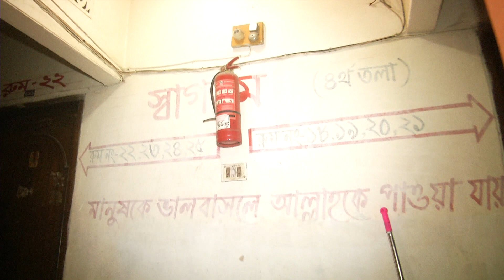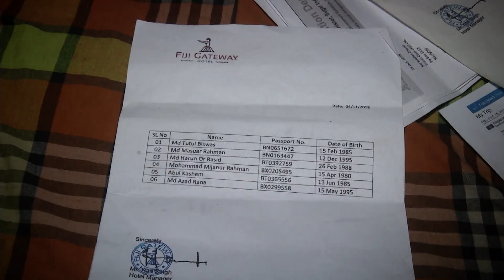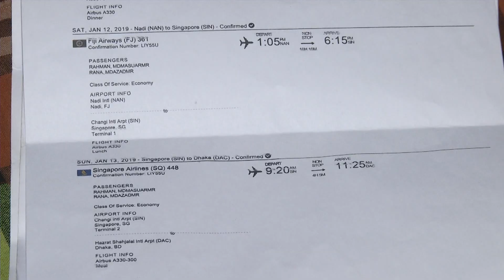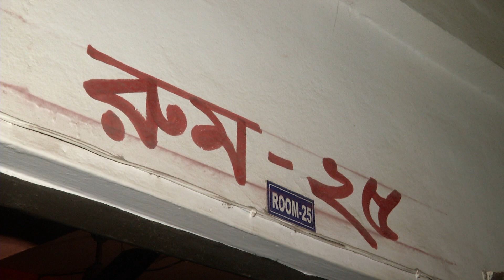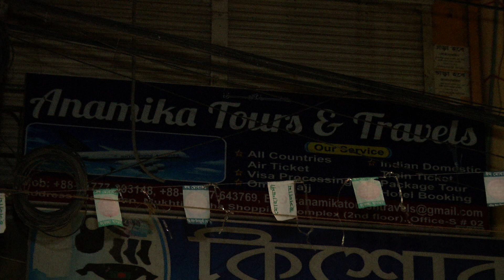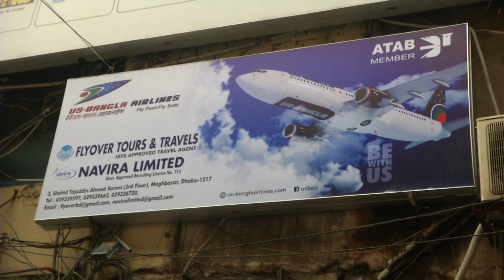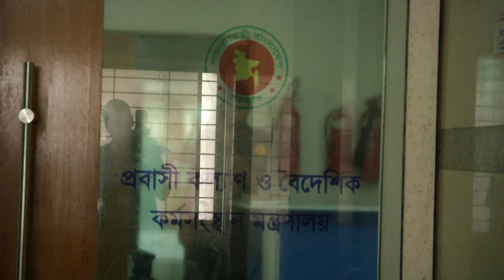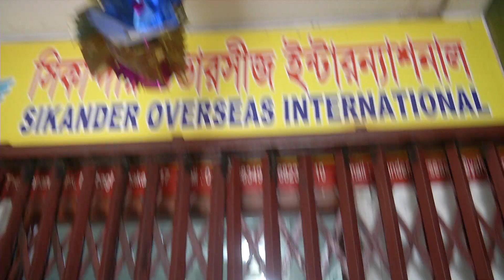বিদেশ পাঠানোর নামে প্রতারণা, হাজারো পরিবার স্বর্বশান্ত, হাতেনাতে ধরা পড়লো দালাল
দেখলে মজা পাবেন, না দেখলে চরম মিস করবেন...